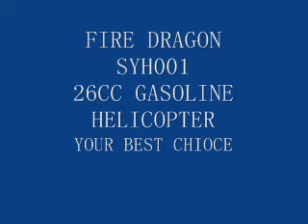gas helicopter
This newest gasoline powered helicopter is designed and manufactured by China Pioneer Racing Team in 2007.It's a very professional version and CCPM mixing control system 26cc gasoline powered helicopter with best quality and perfect 3D flying performance.

*Item No.:SYH001

*Name: Fire Dragon

*Mechanical Specifications
*Main Rotor Blades span:1600MM
*Tail Rotor Blades span:265MM
*Main Blades:720MM
*Tail Blades:91.5MM
*Length::1310MM
*Width:265MM
*Height:455MM
*Tail Tub:786MM
*Weight: about 5.4KG
*Vent-pipe: original vent-pipe (standarda version)
*The canopy: fiberglass
*Drive Gear Ratio:1:8.54~12.33:4.56
*Engine: Zenoah 26CC G260PUH gasoline engine

*Futures
*Main frame:golden 6061 aluminium alloy frame
*Main rotor blades:carbon fiber FUN-KEY brand main blades
*Tail rotor blades:plastic(standard version)
*Tail drive system:sensitive and precise shaft drive tail system.
*Tail boom:aluminium alloy 6061
*Vent-pipe: original vent-pipe from Zenoah,and
*The canopy is fiberglass with a very smooth yellow gel coat. It's ready for paint or the 11111decals.The decals is a optional part
*Radio cotrol requested:9 channels

*The maximum load for this helicopter is 8KG

*The maximum flying time is about 45 minutes

*Optional and Upgrade

 All the parts of the main rotor part and others will be optional to upgrade. The 111canopy,aluminium alloy vent-pipe are optional, and the carbon fiber tail blade will be optional too. Through upgrading, you can get a perfect gas heli to fly 3D.
*Just Provide (Items required to fly but not included)
*1x 9-channel Radio Transmitter capable of 120 degree eCCPM
*1x Transmitter and receiver crystal set
*5x Sport line or better servos
*mixing with Transmitter Battery, and Transmitter Battery Charger
*1x Heading hold/lock gyro